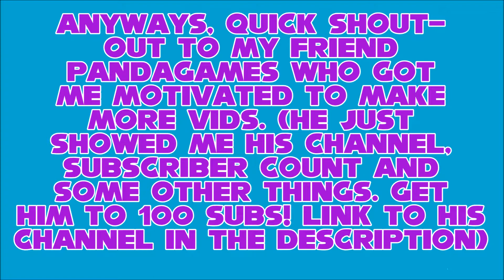I'M NOT QUITTING YOUTUBE!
Don't worry! I'm not dead or quit youtube. I've been busy.